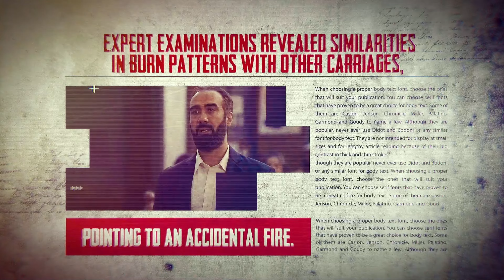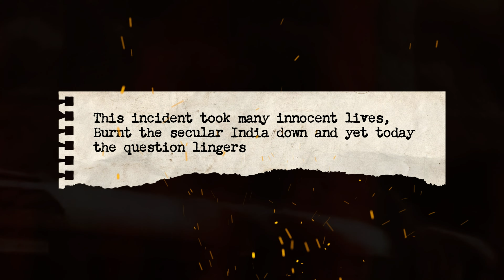Accident or Conspiracy Godhra | Promo | MK Shivaaksh | B.J. Purohit | Sharad Kelkar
Accident Or Conspiracy Godhra” After 22 long years, the truth behind the 2002 Godhra tragedy will finally be revealed. “Accident Or Conspiracy Godhra” tells the heartbreaking story of the victims' relentless fight for justice. Watch this powerful film on July 12, 2024, directed by M.K. Shivaaksh and produced by B.J. Purohit.
Video Credit:
Banner: OM TRINETRA FILMS
Written & Directed by M.K. Shivaaksh
Produced by B.J. Purohit
Associate Producer : Akshita Namdev
Cast : Ranvir Shorey,  Manoj Joshi, Hitu Kanodia, Denisha Ghumra, Akshita Namdev, MK Shivaaksh, Ganesh Yadav, Swati Verma, Makrand Shukla, Rajeev Surti, Gulshan Pandey
Voice Over :- Sharad Kelkar
Singer : Kailash Kher, Papon, Divya Kumar, Vaishali Made
Film Score: Mannan Munjal
Cretive Advisor : Rajendra Tiwari
Editor: Santosh Mandal , Vikas Yadav
Line Producer:- Ram Kumar Pal
E.P. - Raju Kumar Yadav
Marketing Head : Sunny Bakshi
P.R. : Ashwini Shukla
Chief Assistant Director: Abhishek Ashok Khandal
Casting:- Artverse Studios
Makeup - Jackie Mak